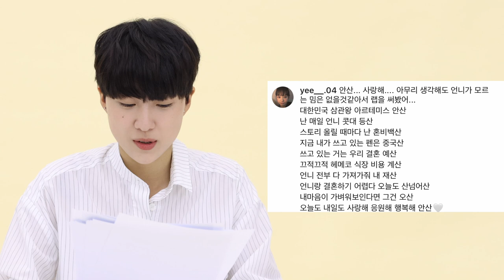[유료광고] 안산 인스타그램 같이 볼래요? 피드,백ㅣ뷰티쁠(BEAUTY+)ㅣ뷰티쁠(BEAUTY+)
밈 인간, 안산 이 손수 고른 영광의 주접 댓글은?! 안산이 고른 베스트 사진은? 뷰티쁠 이 안산과 함께 인스타그램을 훑어보았어요. 지금 바로 '피드,백' 영상을 통해 확인하세요!

이벤트 당첨자 10분께 뷰티쁠 공식 인스타그램 계정(@beautyplmagazine)으로 DM을 드릴 예정입니다. 11월 20일 중으로 확인 부탁 드립니다.